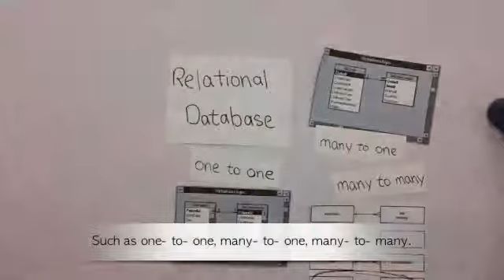Databases - Agnes & Christine (English)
Agnes & Christine explain databases in English.